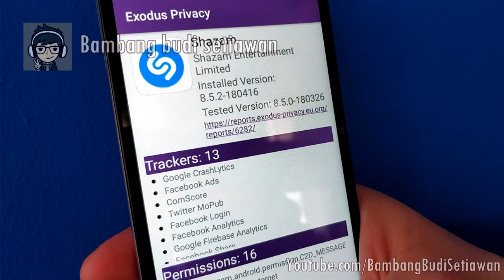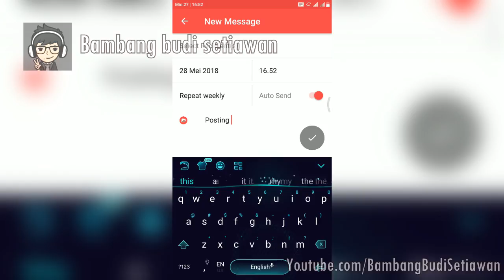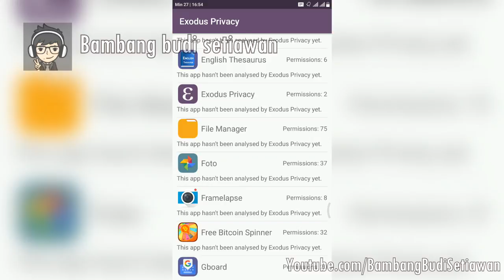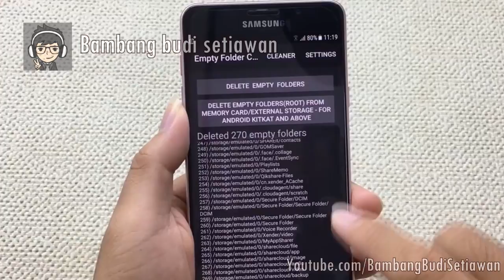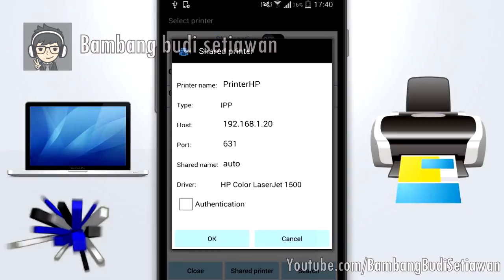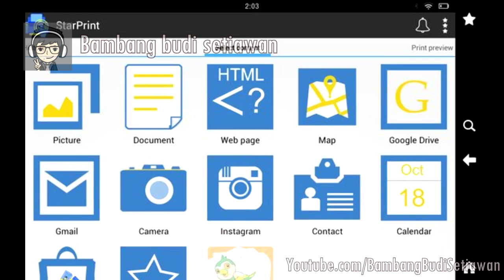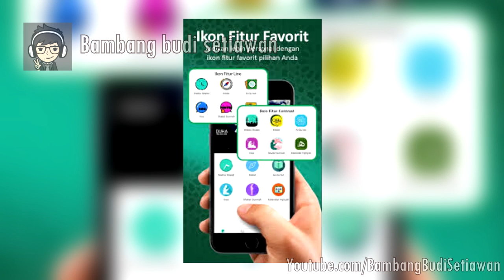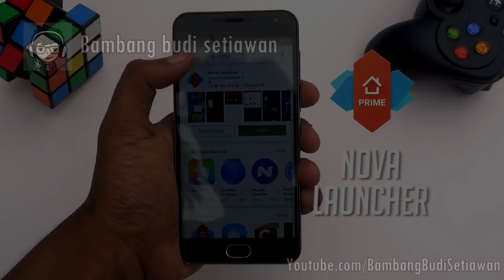10 APLIKASI TERBAIK DAN TERKEREN EDISI MEI 2018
Hi, Balik lagi dengan saya Bambang budi setiawan

10 APLIKASI TERBAIK DAN TERKEREN EDISI MEI 2018
10 APLIKASI TERBAIK DAN TERKEREN EDISI MEI 2018
10 APLIKASI TERBAIK DAN TERKEREN EDISI MEI 2018

Setiap bulannya pasti para developer bersaing untuk membuat aplikasi yang menarik, inovatif da tentunya sangat berguna demi menunjang aktivtas sehari-hari. Namun untuk menemukan aplikasi-aplikasi itu tergolong sulit mengingat banyaknya aplikasi yang tersedia di marketplace layaknya google play store.

Namun tenang saja, pada kesempatan kali ini kita bakalan membahas 10 APLIKASI TERBAIK DAN TERKEREN EDISI MEI 2018, Apa saja itu. So mari kita langsung ke aplikasi yang pertama.